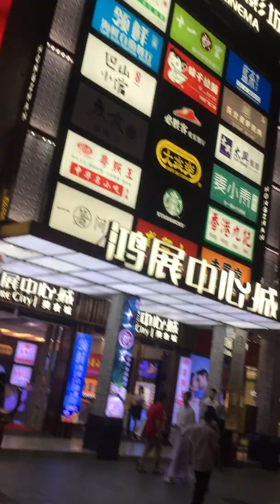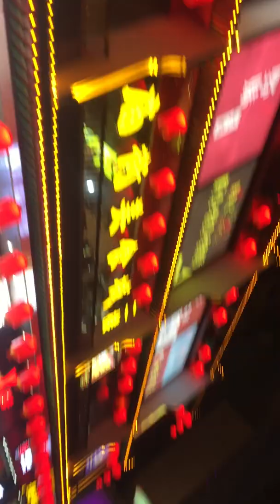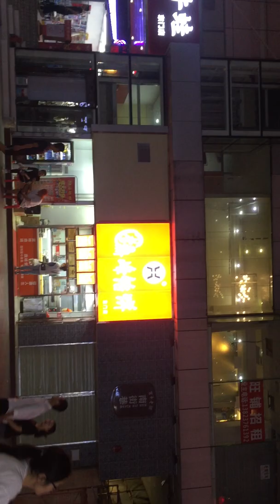深圳东门之繁荣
深圳东门步行街，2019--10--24晚7点，看我中国之繁荣